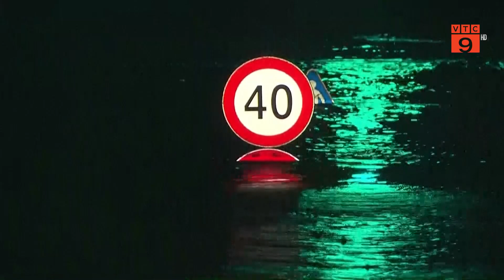HÀN QUỐC NỖ LỰC KHẮC PHỤC HẬU QUẢ DO TRẬN MƯA LỚN KỶ LỤC | VTC9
VTC9 | HÀN QUỐC NỖ LỰC KHẮC PHỤC HẬU QUẢ DO TRẬN MƯA LỚN KỶ LỤC